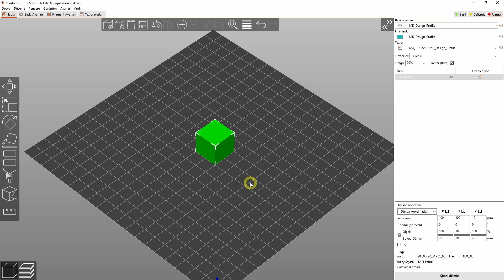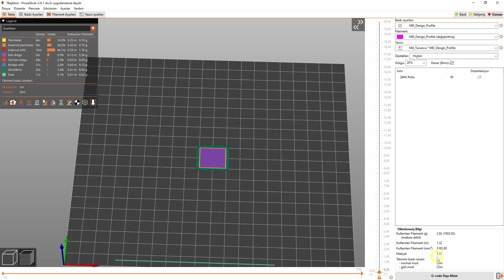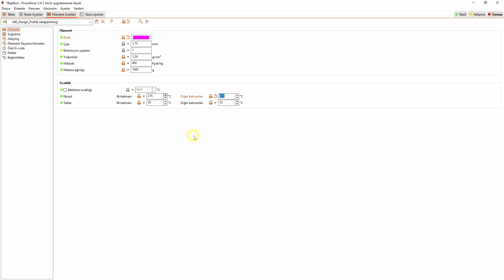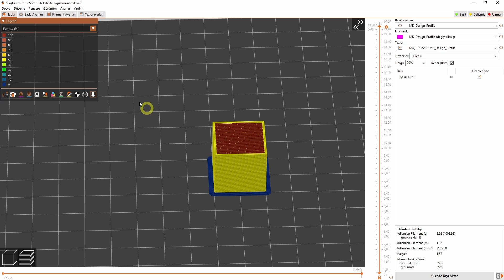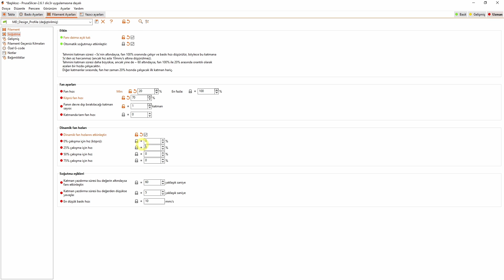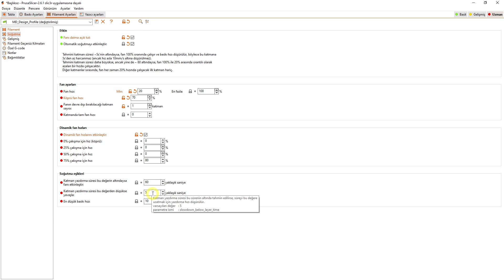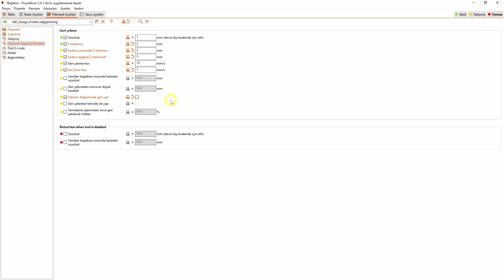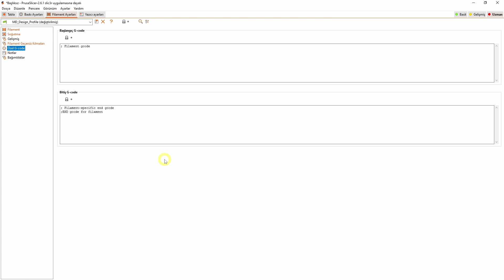PRUSASLICER KULLANIMI | PRUSASLICER FİLAMENT AYARLARI | PRUSA SLICER TUTORIAL | BÖLÜM 11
Merhabalar. Bugün PrusaSlicer programında filament ayarlarını, parça soğutma fanı özellikleri bölümünü öğreniyoruz. PRUSA Slicer yetenekli ve kullanması kolay bir programdır. Bu eğitim serisinde PRUSA Slicer programının 2.6.1 versiyonunu detaylı bir şekilde öğrenebilir ve kullanabilirsiniz. İyi seyirler dilerim.

İlginizi Çekebilir...

00:00 Giriş
00:29 Filament Ayarları
00:51 Filament Çap Değeri
01:31 Ekstrüzyon Çarpanı
02:22 Yoğunluk - Maliyet - Makara Ağırlığı
03:29 Bekleme Sıcaklığı
03:49 Nozzle ve Yatak Sıcaklığı
04:18 Parça Soğutma Fanı
05:04 Fanı Daima Açık Tut
06:24 Otomatik Soğutma
07:41 Soğutma Eşikleri
08:27 Filament Gelişmiş Ayarları
08:47 Filament Geçersiz Kılmaları
08:54 Geri Çekme Uzunluğu
09:15 Z Kaldırma Yüksekliği
09:34 Sadece Yukarıda Z Kaldıracı
10:06 Sadece Aşağıda Z Kaldırarak
10:19 Geri Çekme Hızı
10:25 İleri İtme Hızı
11:23 Katman Değişiminde Geri Çek
11:33 Geri Çekerken Temizlik Yap
11:29 Filament Özel G Kodu
12:37 Kapanış ve Teşekkür